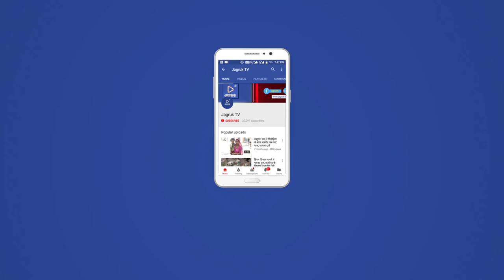JAGRUK TV : पाली । राजस्थान रोडवेज की हड़ताल का असर जिले में दिखाई देने लगा है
पाली व फालना डिपो में हड़ताल के चलते रोजाना जहां रोडवेज निगम को लाखों रुपए का नुकसान हो रहा है वहीं हड़ताल के चलते रोडवेज के चक्के थम गए हैं इस  इस हड़ताल के कारण निजी वाहन मालिक किराए को लेकर  मनमानी पर उतर आए हैं तथा यात्रियों से दुगना किराया वसूल रहे हैं हड़ताल के कारण पाली का केंद्रीय बस स्टैंड पूरी तरह से वीरान पड़ा है